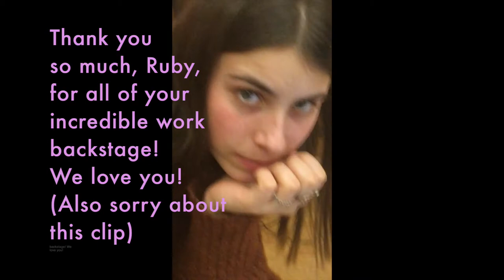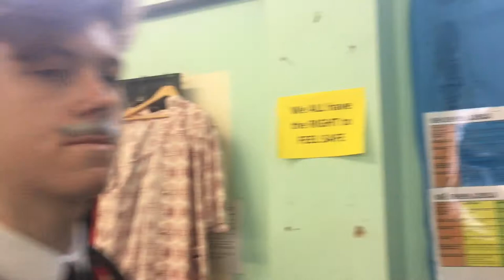Hairspray at Hove Park 2018 - Part 2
Behind the scenes of Hairspray at Hove Park School, 2018. Part 2 is in another video.

Dear everyone who participated, helped, acted, sung or was associated with Hairspray. I just wanted to tell you how thankful I was to be a part of this experience with you all; I could not have asked for a funnier, more talented cast to spend the last 6 months rehearsing with. I love each and every one of you! Me and Jody decided to make this so that in the future we can watch it and remember an amazing part of our lives. I'll never forget you. So long, BALTIMORONS - Cate xxxxxxx